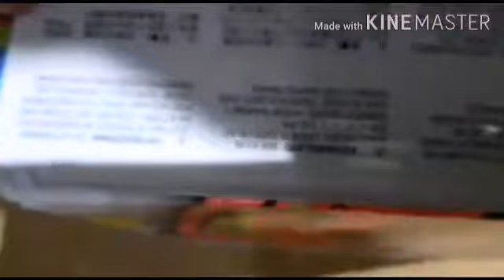Unboxing intex explorer 200 from Amazon ,Video no 1